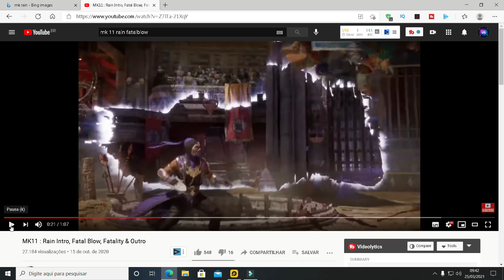Mk Mobile Rain Confirmado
Personagem Rain Confirmado

Mk Mobile Rain